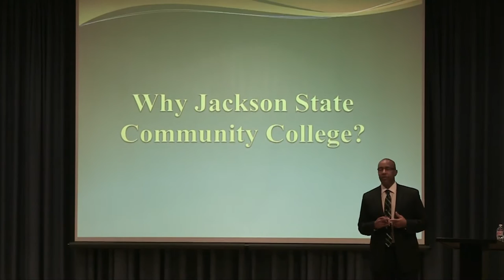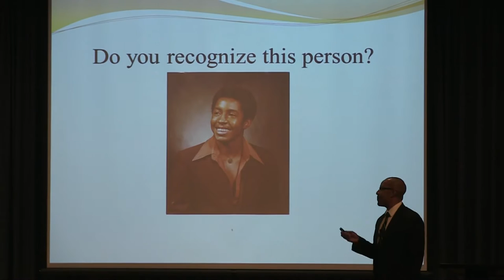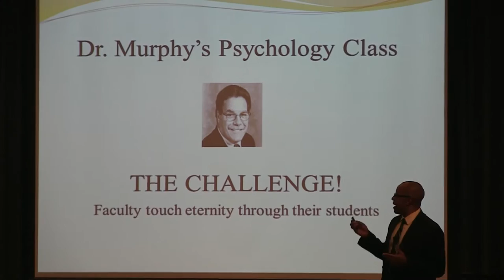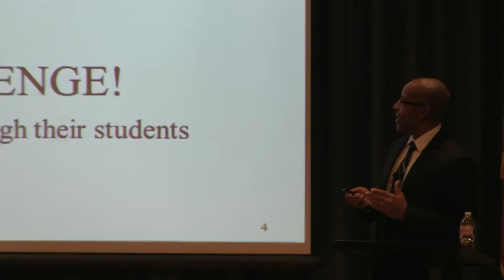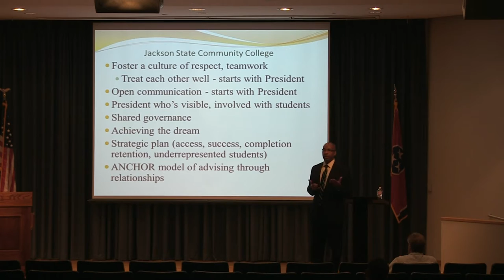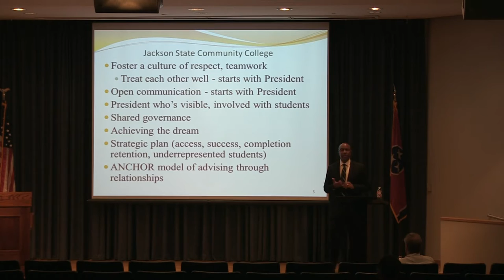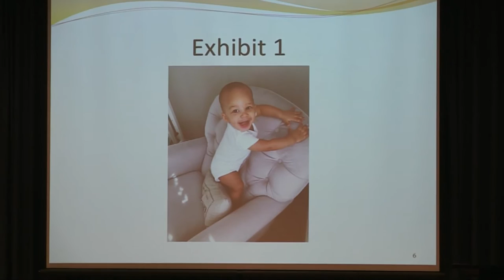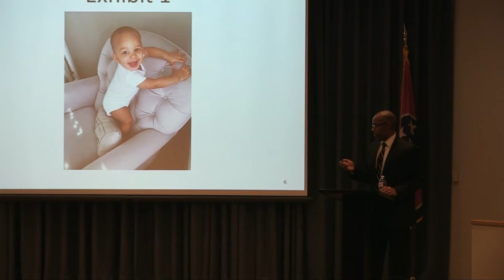Presidential Search - Jeffery Boyd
Presidential Search forum.